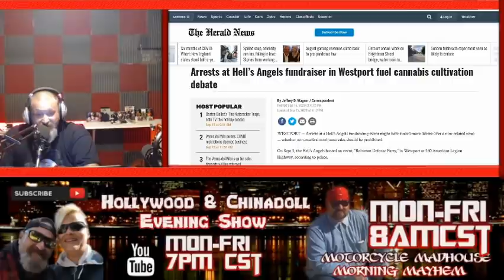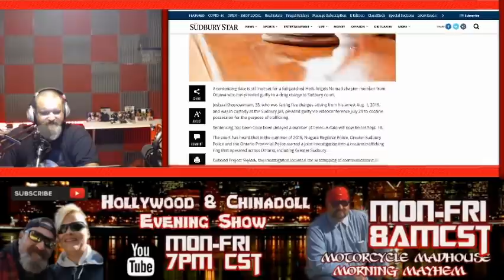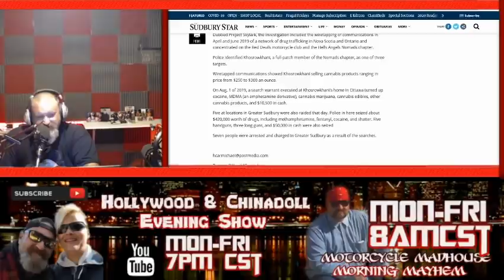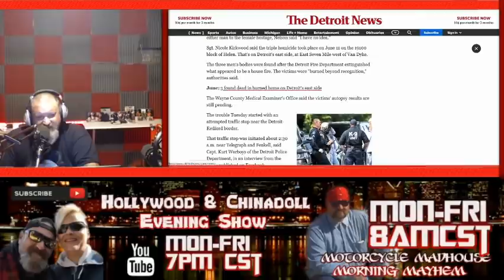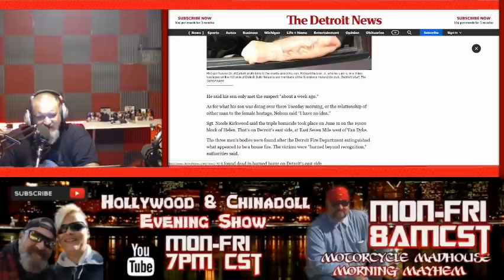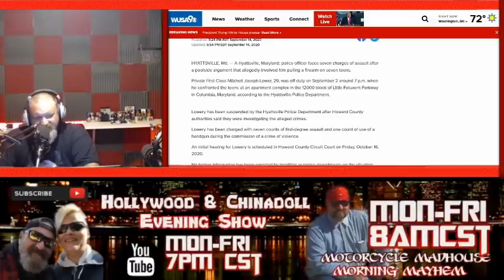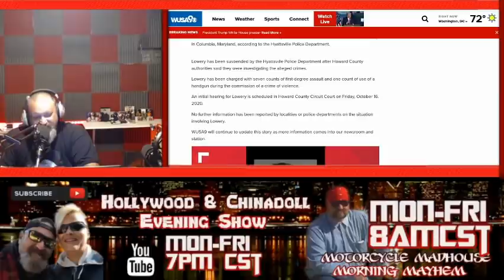Major push to counter Pagan's Motorcycle Club in New Jersey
Woods Opening Remarks
BIKERNEWS- New Jersey is saying more training is required to counter the ever growing threat of the Pagan's Motorcycle Club. The Pagan's motorcycle club is said to be patching over smaller motorcycle clubs as well as selling their patches according to many sources. Video of the story. The Hells Angels are in the middle of a debate between a business owner and the city for using property to conduct fundraisers etc. BIKERNEWS out of Canada involving the Hell Angels and more from up in Michigan
Woods Closing- Can you see why Motorcycle Clubs are loosing support?

CHECK OUT ROCKON CLOTHING, The Official Support Merchandise for Insane Throttle Biker News and Motorcycle Madhouse!!Huge lineup of merchandise. Everything from Shirts, Hoodies, Embroidered hats and more.